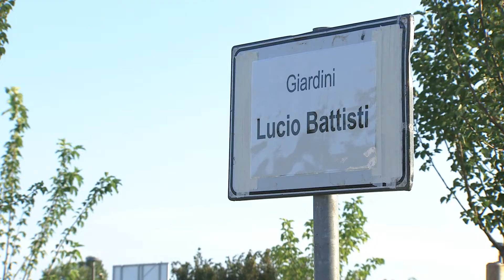Inaugurati i Giardini Lucio Battisti (Mantova, 29/08/2022)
Taglio del nastro per il nuovo spazio verde del quartiere di Borgochiesanuova che sorge a fianco del Palazzetto Sguaitzer.